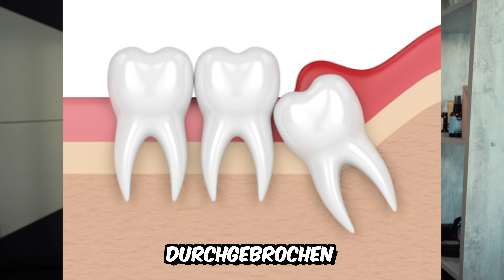Wann kann man wieder normal essen? Weisheitszahn-OP | Erfahrungsbericht 🦷🪥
Was muss man eine Woche lang bei einer Weisheitszahn-OP beachten? Hier erfährt ihr es. Like da lassen, wenn cool.

Mein Equipment:
Magic Mouse